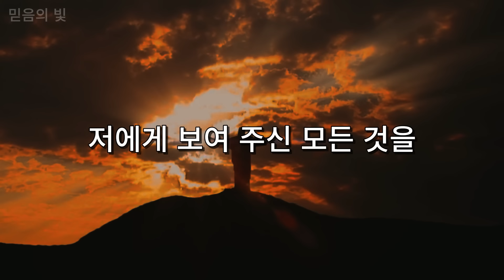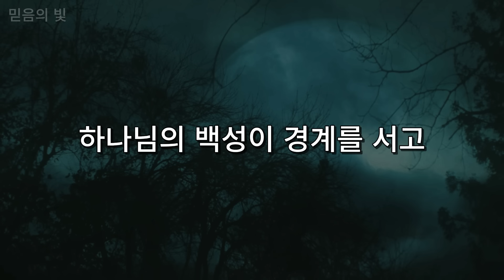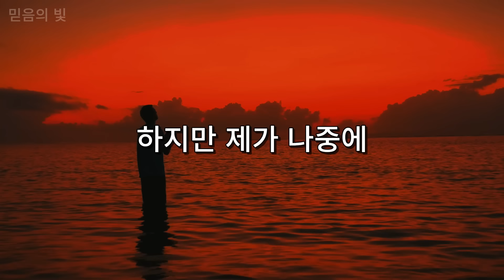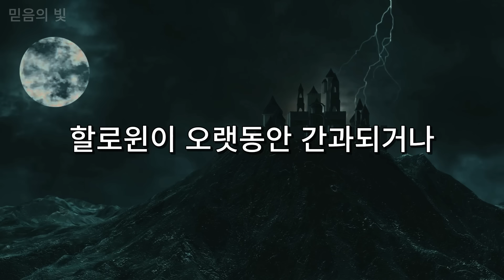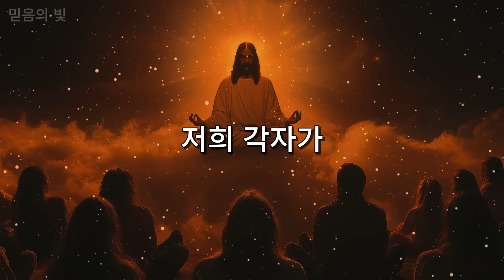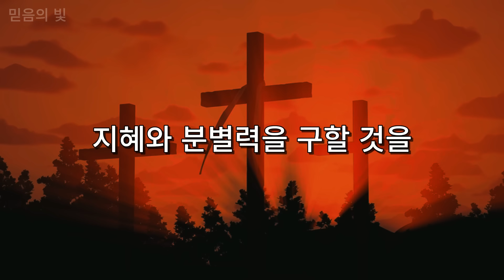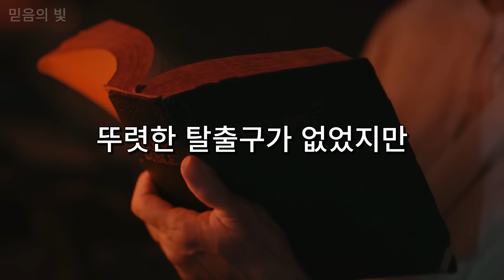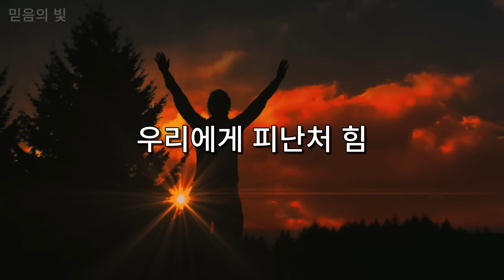하나님께서 이 세 가지 날짜를 모두에게 알리라고 하셨습니다 👆 예언적 말씀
믿음의 빛 채널 - 하나님의 말씀을 여러분에게 더 가까이 전합니다.
🔔 채널 구독: @믿음의빛official
믿음의 빛 채널에 오신 것을 환영합니다! 이곳에서 하나님의 말씀에서 영감과 위로를 찾을 수 있습니다. 우리는 예수님에 대한 영감 어린 이야기와 기독교 신앙에 대한 심오한 가르침을 전달하며, 신자들이 기도하고 신앙을 나누는 공동의 집입니다. 우리와 함께 하나님의 말씀을 묵상하고 일상 생활에 적용하여 모든 단계에서 평화와 희망을 찾으세요. 하나님의 인도와 축복을 받으며 믿음의 길을 함께 여행합시다. 아멘.

믿음의 빛 - 믿음의 길을 동행합니다!

아멘. 하나님의 축복이 함께 하기를!
구독 버튼을 눌러 알림을 켜서 믿음의 빛 채널의 새로운 영상을 놓치지 마세요.